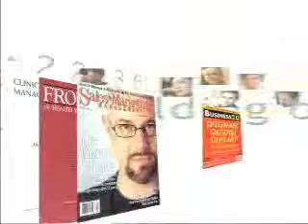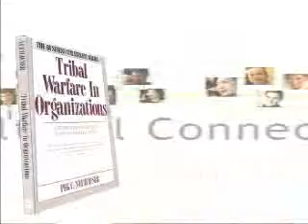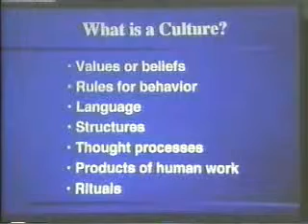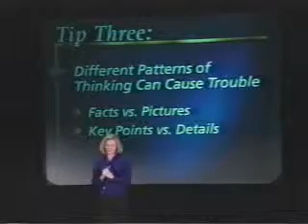PEG NEUHAUSER Keynote Speaker - Collaborative Agency Group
Dealing with change and culture in organizations